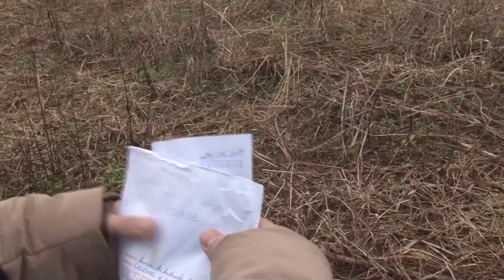Rio Grande Rural #969 09/07/17 2º bloco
- Como tratar problemas fitossanitários da goiaba
- As técnicas para uma agricultura sustentável em regiões montanhosas
- Preços